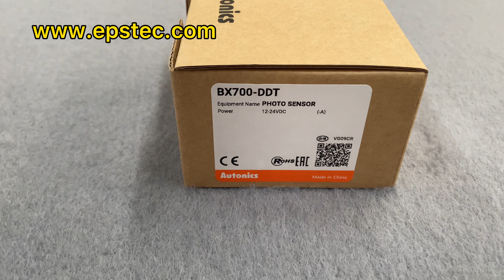EPS cutting line spare parts-Autonics Photoelectric sensors | BX700 TTD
In this video, I will show you EPS cutting line spare parts-Autonics Photoelectric sensors BX700 TTD.

My name is Fiona, I am from China, I exported the EPS machine& EPS mold & EPS machine spare parts from China.

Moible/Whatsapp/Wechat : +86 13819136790